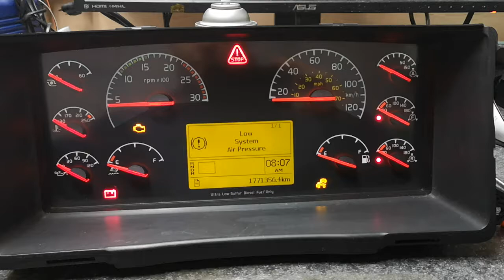Repair of a 2012 Volvo Truck Instrument Cluster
Front and rear brake air pressure gauges repaired. Instrument Cluster gauges test.